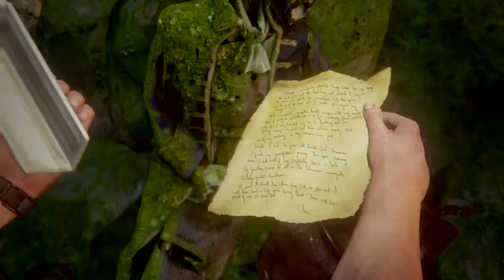Uncharted 4 A Thief’s End - Full Gameplay Walkthrough - Part 40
Video game Walkthrough, Combat Tips, Exploration Tips, Collectible Locations and Trophy Guide.